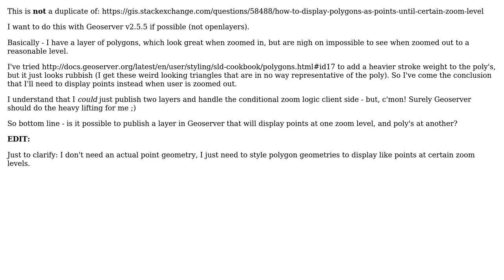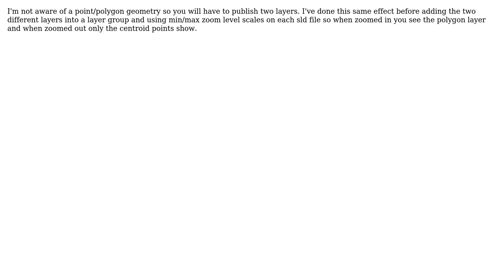GIS: Use SLD to conditionally display points or polygons based on zoom level? (2 Solutions!!)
GIS: Use SLD to conditionally display points or polygons based on zoom level?

With thanks & praise to God, and with thanks to the many people who have made this project possible! | Content (except music & images) licensed under CC BY-SA | Music | Images & others | With thanks to user Ian Turton user danwild user artwork21 and the Stack Exchange Network Trademarks are property of their respective owners. You are responsible for your own actions.